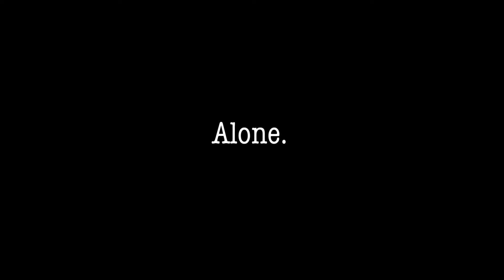Alone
A silent film I made in Sight and Sound: Film at NYU.